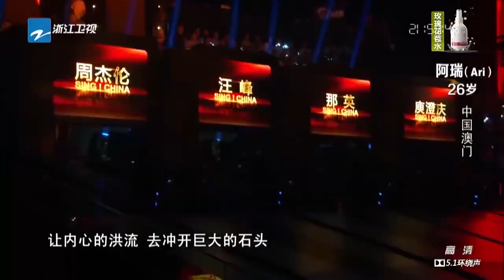【单曲纯享】阿瑞《一起来》 《中国新歌声》第3期 SING!CHINA EP 3 20160729 浙江卫视官方超清1080P 汪峰战队